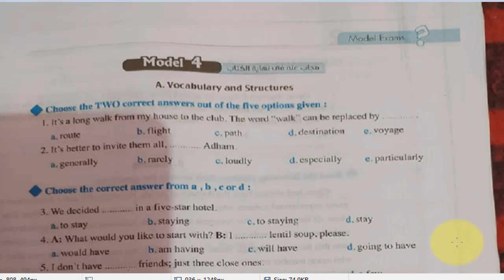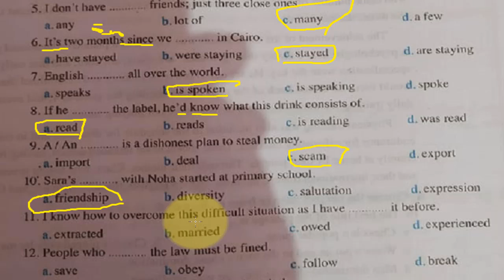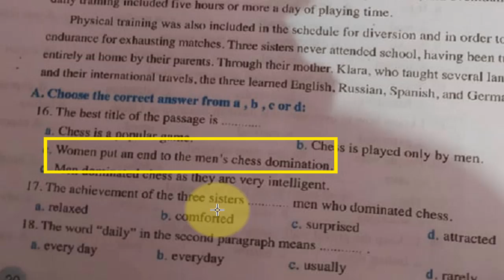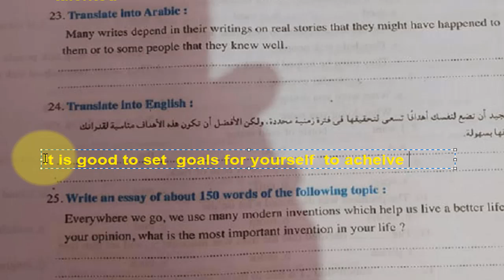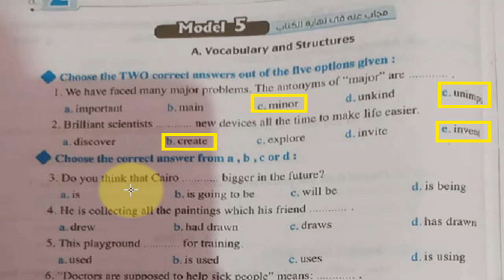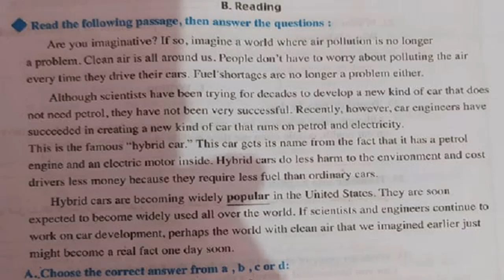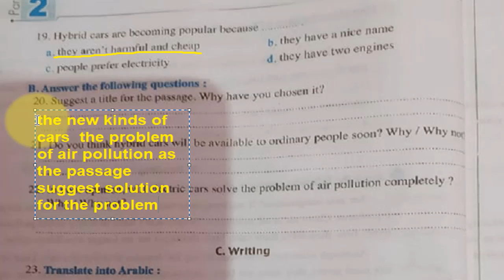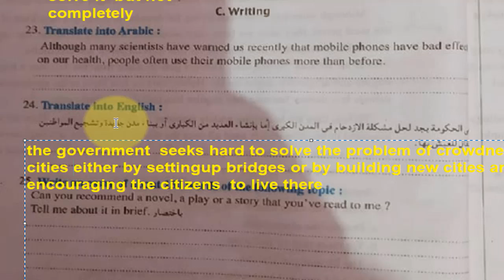حل امتحانات المراجعه النهائيه من كتاب المعاصر للصف الاول الثانوى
اجابات المراجعة النهائية للصف الاول الثانوى
اجابات المعاصر اولى ثانوى
اجابات المراجعة النهائية اولى ثانوى